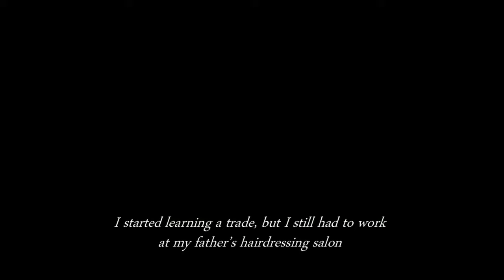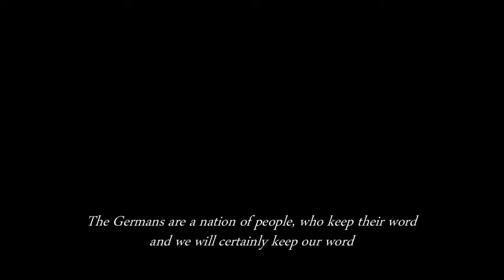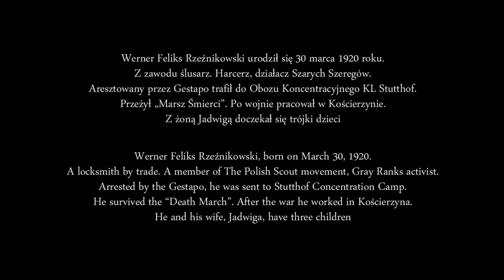Pan Werner / Mr. Werner (2015) Short Version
Mr. Werner (2015) 4’ / 1’
Documentary / short film
Directed by Mariusz Wirski
Written by Wanda Dittrich
Cinematography, Sound and Film Editing by Mariusz Wirski
Produced by: Wanda Dittrich, Mariusz Wirski; MWM Art Film
Starring: Werner Feliks Rzeźnikowski

The protagonist of the film, Mr Werner Feliks Rzeźnikowski, reminisces the pre-war and war events from the perspective of how his experiences influenced his later life. The abandonment of the story’s visualization in the film is due to the impossibility of expressing the inexpressible

2015

"Pan Werner" (2015) 4’ / 1’
Film dokumentalny / krótkometrażowy
Realizacja: Mariusz Wirski
Scenariusz: Wanda Dittrich
Zdjęcia, dźwięk i montaż: Mariusz Wirski
Produkcja: Wanda Dittrich, Mariusz Wirski; MWM Art Film
Bohater filmu: Werner Feliks Rzeźnikowski

Bohater filmu, pan Werner Feliks Rzeźnikowski wspomina wydarzenia przedwojenne oraz wojenne z perspektywy wpływu jego doświadczeń na późniejsze życie. Film rezygnuje z wizualizacji opowieści bazując na niemożliwości ukazania niewyrażalnego.